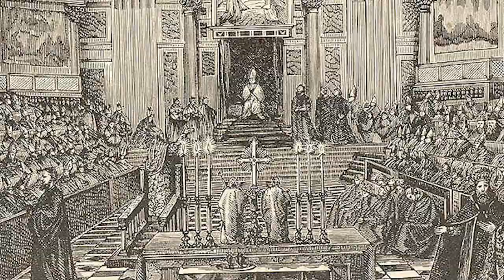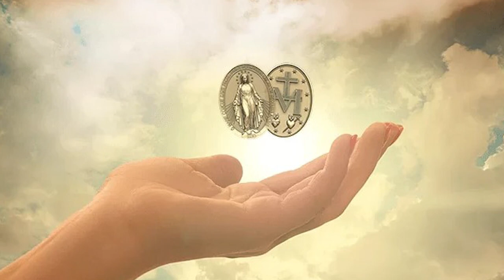La historia de las apariciones de la Virgen de la Medalla Milagrosa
José Manuel Díez Quintanilla explica la historia de cómo la Virgen se le apareció a sor Catherine Labouré, religiosa de la Hermanas de la Caridad, en París (Francia), en el año 1830, y el nacimiento y difusión de la Medalla Milagrosa.

La petición de la Virgen a la vidente fue concreta y clara: "Haz que se acuñe una medalla según este modelo. Todos cuantos la lleven puesta recibirán grandes gracias. las gracias serán más abundantes para los que la lleven con confianza".

Este vídeo está basado en el libro "Las apariciones de la Virgen María: Doctrina e historia" (LibrosLibres), que se puede adquirir para España y América en:

Imágenes de la Virgen María y otros recursos:
Fuente Google y Pexels.
Fotos de stock gratis, imágenes libres de regalías y sin derechos de autor (pexels.com)

La música presente en este vídeo corresponde al siguiente autor:
MÚSICA PARA ORAR / SIN ANUNCIOS INTERMEDIOS / MI DIOS ES GRANDE / MÚSICA CRISTIANA INSTRUMENTAL
DE "Música Cristinana Instrumental"

Todos los derechos quedan atribuidos a sus respectivos autores.